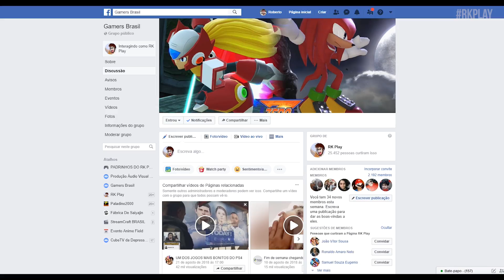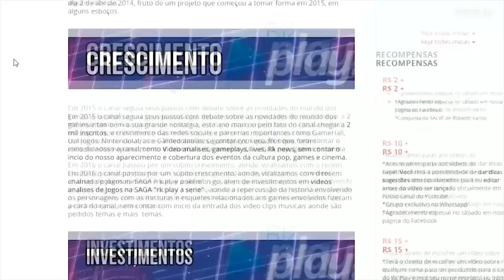SONIC VS EGGMAN | HISTORIA DE SONIC SatAM Liberations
Queridos tudo bem ?! Eu sou o Roberto e hoje vamos jogar um jogo do sonic baseado no desenho sonic satAM que é a historia mais sombria de todos os sonics ja feito

SONIC FAN GAMES

  Sonic SatAM é uma adaptação do mundo da Archie Comics, então recém lançada, trazendo a história de Sonic, Tails e os guerreiros da liberdade, que vivem no planeta Móbius para defender a ordem e a paz, contra as maldades de Eggman. Assim, a temática do desenho foge bastante da dos games do Sonic, embora alguns personagens tenham aparecidorei

 Sonic, Sally e seu computador Nicole, Bunnie, Antoine, Tails, Rotor e Dulcy formam uma equipe chamada "Guerreiros da Liberdade". Eles vivem num planeta chamado Móbius. Tudo começa na cidade de Mobotropolis, a qual era governada pelo "rei" (que o desenho não diz o nome, mas é pai de Sally Acorn, uma das personagens do desenho, como o sobrenome de Sally é Acorn, alguns chamam de Rei Acorn, já que este seria seu sobrenome). Tudo ia bem, até que Julian Ivo Robotnik, um antigo aliado do rei, aplica um golpe de estado, e derruba o rei do poder.

  Quando isso acontece, ele se auto proclama Dr. Robotnik e transforma a cidade de Mobotropolis na Cidade dos Robôs, a Robotropolis. Lá, ele captura animais inocentes e os transformam em robôs, através do robotizador. Ele conta com a ajuda de seu sobrinho, Snively, que é quem realmente comanda os planos de Robotnik. É nesse momento que surge o papel dos guerreiros da liberdade: eles têm como missão acabar com Dr. Robotnik e recuperar o rei, que é o pai de Sally, cujo paradeiro ninguém conhece (somente revelado nos últimos episódios). Assim, para que Robotnik domine o planeta, ele precisa vencer definitivamente os Guerreiros da Liberdade.

  Mas os guerreiros não lutam sozinhos, eles contam também com a ajuda de objetos e da tecnologia. A Sally usa o seu computador, Nicole, para ajudar nos momentos mais difíceis e decifrar enigmas; Sonic conta com a ajuda dos anéis de força, que aumentam ainda mais a sua força e velocidade; os guerreiros ainda têm a ajuda do tio do Sonic, Chuck, que foi robotizado por Robotnik, mas que com o tempo aprendeu a se controlar e acaba dando cobertura aos guerreiros da liberdade. Além disso, durante a série, aparecem vários personagens que ajudarão os guerreiros.

  Os guerreiros da liberdade moram em Knothole, uma floresta de Móbius. Porém, Sonic & Cia não são os únicos guerreiros da liberdade, pois existem no total 5 grupos diferentes no planeta. Esses 5 grupos vão se unir mais tarde para acabar de vez com Robotnik. Será que conseguirão? O desenho termina com a derrota de Robotnik e um olho misterioso. Isso ia ser a introdução para a terceira temporada, que acabou não sendo feita.